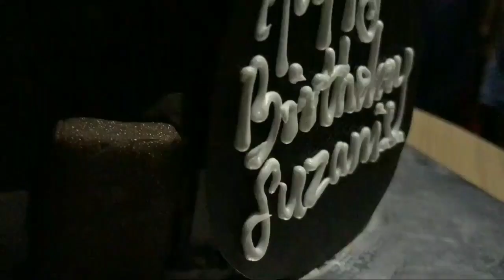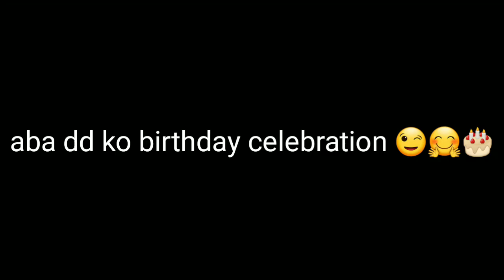Birthday Celebration !! || sujit shrestha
camera and edit by :nimesh balami
thank you so much everyone . for making my birthday special.
Music from  trap Nepal production